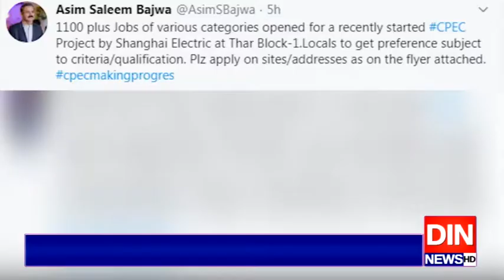شنگھائی الیکٹرک کے تحت مختلف شعبوں میں روزگار کے مواقع